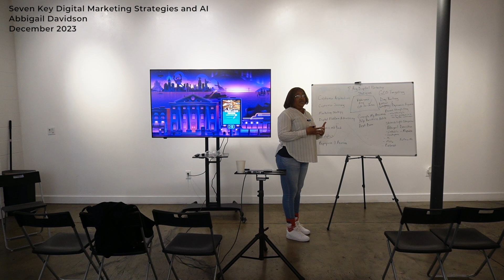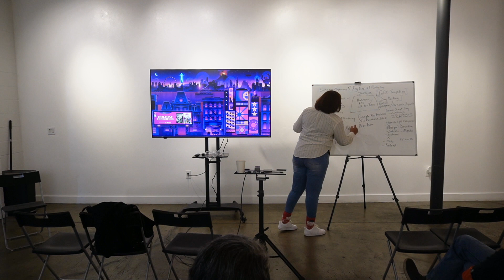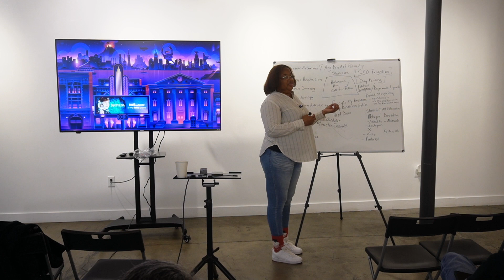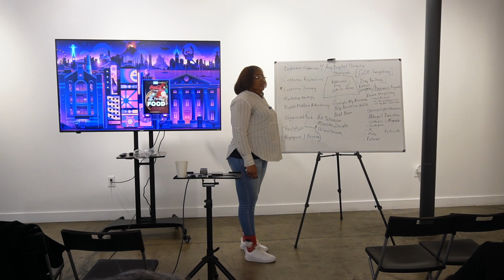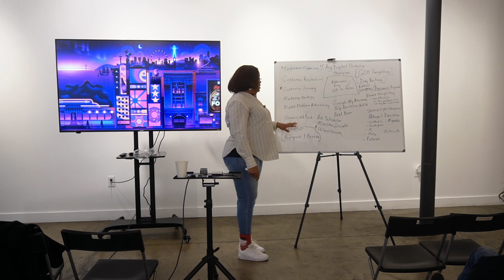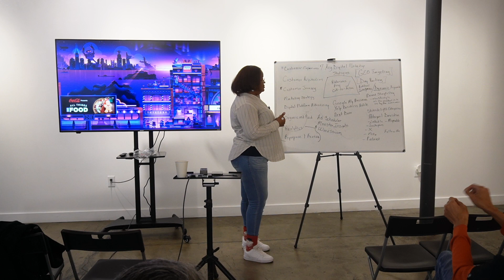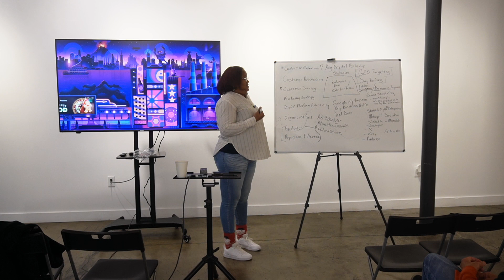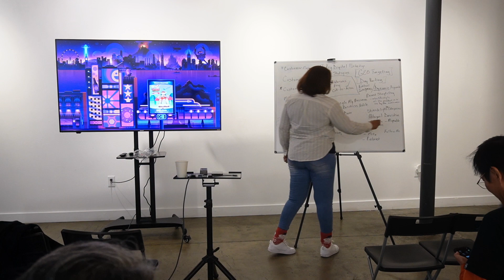Tech Alley Vegas | 7 Key Digital Marketing Strategies and AI - December 2023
Tech Alley Vegas | Seven Key Digital Marketing Strategies and AI - December 2023

Recorded at Tech Alley Las Vegas in Suite 150 of the Arts Square.

Abbigail Davidson hosts the Seven Key Digital Marketing Strategies and AI Meetup at Tech Alley on December 16, 2023.

Video production and editing executed by Ryan Opelac. For all inquiries pertaining to filming services, kindly reach out to Ryan via LinkedIn or by email.

💗 Support our mission to strengthen communities by bringing people together, fostering a creative class, and creating an inclusive, diverse, and innovative technology and startup culture

Follow Tech Alley!

Tech Alley is a non-profit (501c3) created to build and support local technology and startup communities by hosting full-day monthly events showcasing a variety of meetups, speakers, and workshops that attracts people of all interests, ages, and skill level to a diverse and welcoming startup scene. Tech Alley events have been a catalyst for the development of talent, ideas, mentorship, innovation, creativity, and a culture that practices the Give First philosophy- all the components of a vibrant entrepreneur ecosystems.